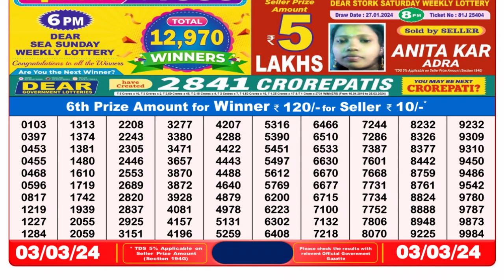🔴 Lottery Sambad Live 08:00pm 03/03/24 Evening Nagaland State Dear Lottery Result Pdf Download